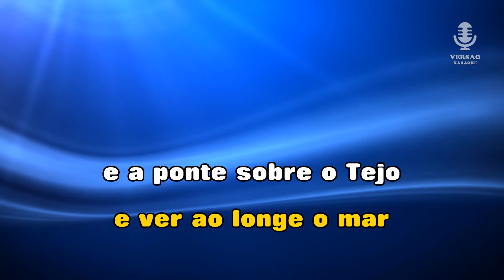♫ Demo - Karaoke - SÓ GOSTO DE TI - Heróis do Mar